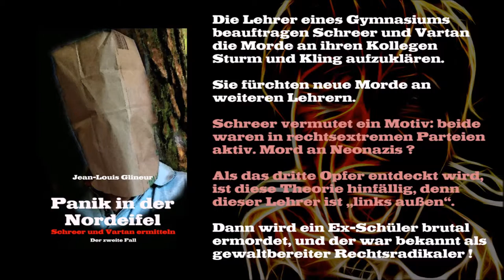PANIK IN DER NORDEIFEL (eBook/Taschenbuch)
Zwei pensionierte Studienräte suchen die Privatermittler Schreer und Vartan auf. Der brutale Mord an den ebenfalls aus dem aktiven Dienst ausgeschiedenen Kollegen Sturm und Kling führt zu der Annahme, dass jemand es auf die Lehrerschaft eines Gymnasiums abgesehen hat. Alwin Schreer hat allerdings einen anderen Verdacht, da die Ermordeten Mitglieder einer rechtsextremen Partei waren. Dass der 26-jährige Sohn Michael des getöteten Ewald Kling ebenfalls ermordet wird, festigt den Verdacht, denn er galt vor allem in Aachen und Umgebung als politischer Brandstifter. Der Mordversuch an einem weiteren Lehrer wirft allerdings alle Annahmen um, dass Rechtsextreme das Ziel sind, denn der Überlebende namens Carsten Strauch gilt als das krasse Gegenteil - er steht politisch "links außen".
Es werden Waffen im Keller von Michael Kling nach dessen gewaltsamen Tod entdeckt, und auf einem beschlagnahmten Computer kann ein Chatverlauf wieder hergestellt werden, der ein geplantes Attentat auf Flüchtlingswohnheime verrät. Klings Tod hatte also auf makabre Weise etwas "Gutes", und dennoch gilt: ein Mord ist und bleibt ein Mord, auch dann, wenn auf diese Weise ein von Rechtsextremisten groß angelegtes Attentat verhindert wurde.
Ein zweiter Versuch erfolgt, den "Linksaußen" Carsten Strauch zu töten. Die Lehrermorde scheinen also doch weniger politisch motiviert zu sein. Dass jemand es auf die Lehrer einer bestimmten Schule abgesehen hat und es überhaupt nicht um Politik geht, erhält somit neue Nahrung. Als der Täter auffliegt, herrscht allgemeine Fassungslosigkeit...